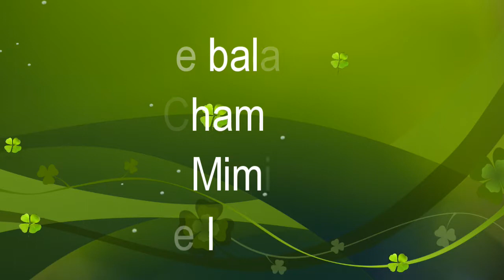Chambord avec Mimi partie 1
test de powerdirector , Chambord partie 1